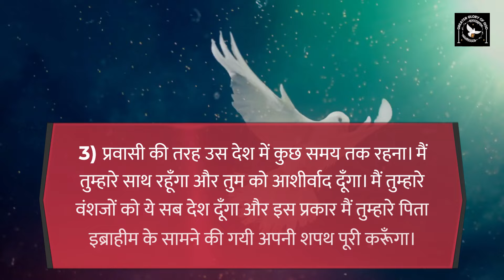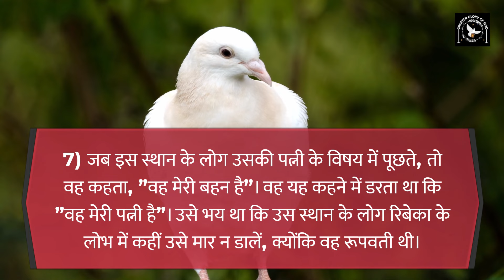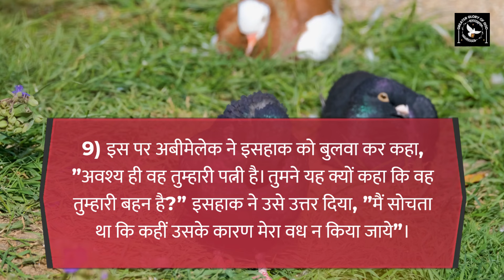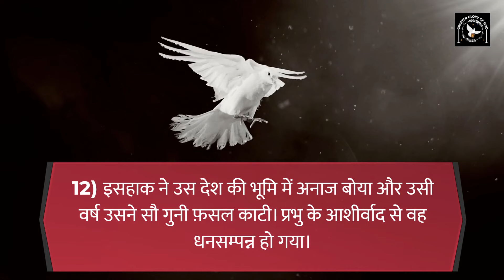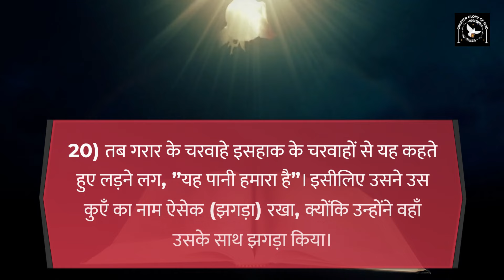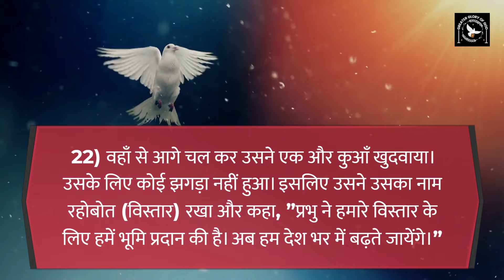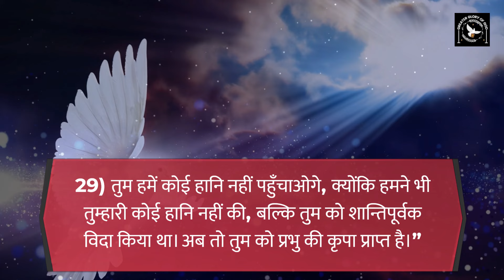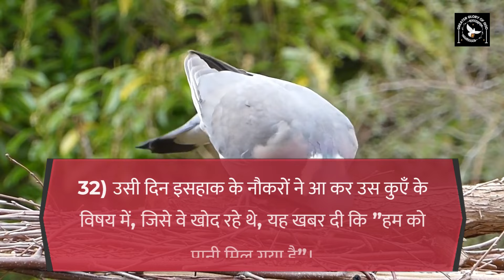इसहाक को ईश्वर का दर्शन || उत्पत्ति ग्रन्थ 26 || God Meeting Isaac || Genesis 26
इस वीडियो में हम उत्पत्ति ग्रन्थ के 26वें अध्याय पर चर्चा करेंगे, जिसमें इसहाक को ईश्वर का दर्शन होता है। यह अध्याय हमें दिखाता है कि कैसे ईश्वर ने इसहाक को आशीर्वाद दिया और उन्हें उनके जीवन के महत्वपूर्ण क्षणों में मार्गदर्शन किया। इस प्रेरणादायक कथा को जानने के लिए इस वीडियो को अंत तक देखें और ईश्वर के प्रति अपने विश्वास को और मजबूत करें।

हमारे मिशन में अपना योगदान देना चाहते हैं तो 👇
GPay - cgmclaret@okhdfcbank